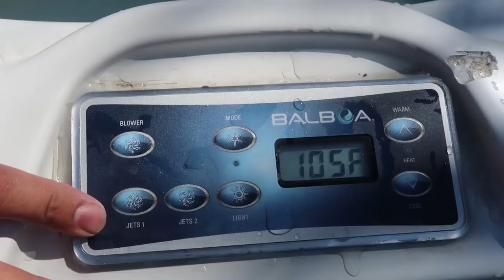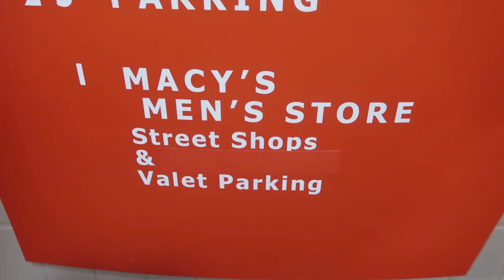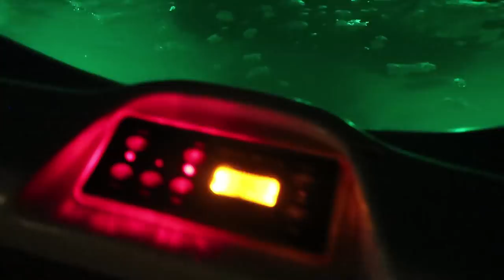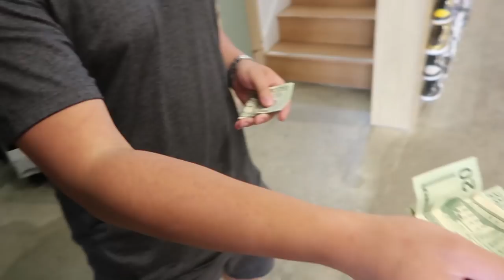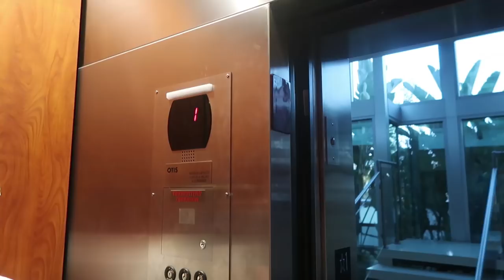I BOUGHT MY PUPPY YEEZYS!! ($3,000 SUPER RARE SHOES)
BUYING MY PUPPY CUSTOM DOG YEEZYS!! These shoes are super rare and expensive. THIS WAS ABSOLUTELY CRAZY!!

Can we smash 50,000 LIKES?! LET'S GO WOLFFAM!!

If you're reading this comment "IT'S LA BRO"

OTTAWA ON
K1G 5T7